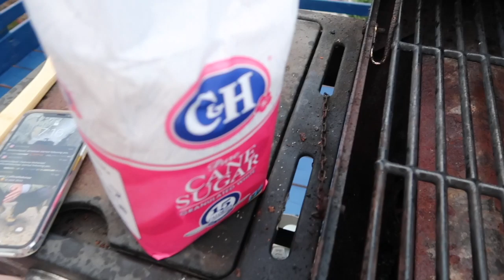MY HUSBAND BRAZILIAN WAXED ME **GONE WRONG**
WELCOME TO THE G FAM! Our names are Stephany & Oliver Gomez this is a video of my husband BRAZILIAN WAXING ME!!